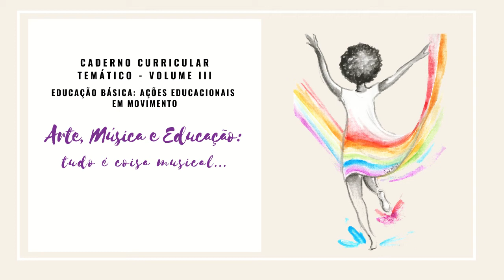56 - “Stomp Live 2009”